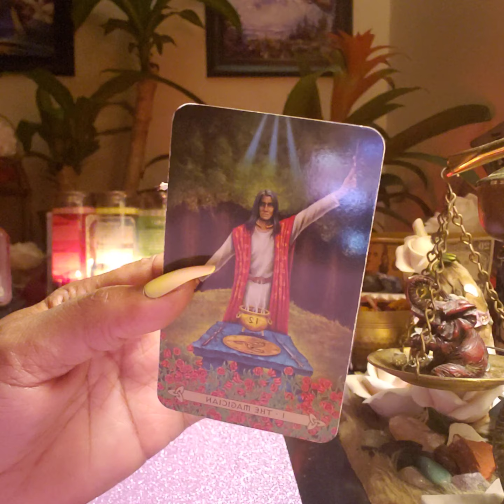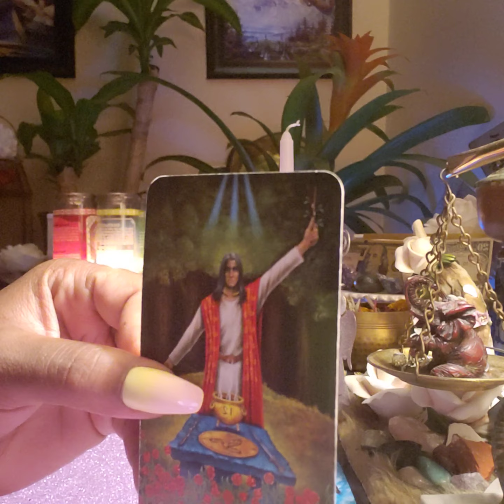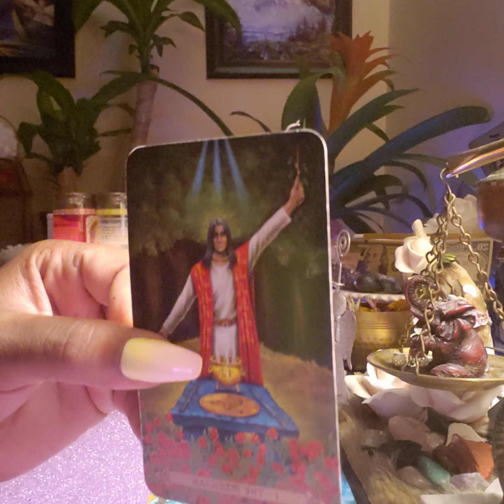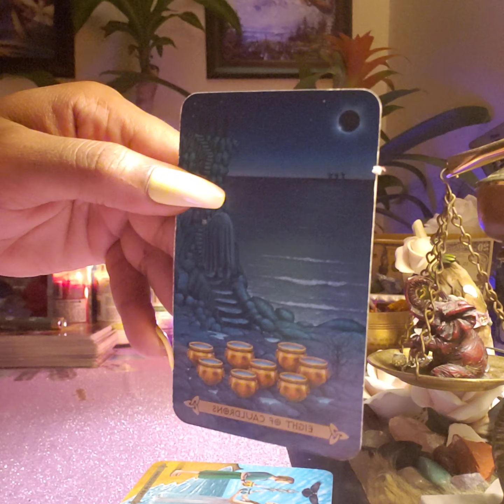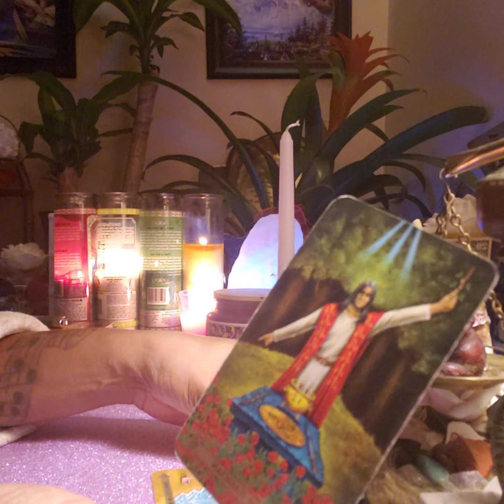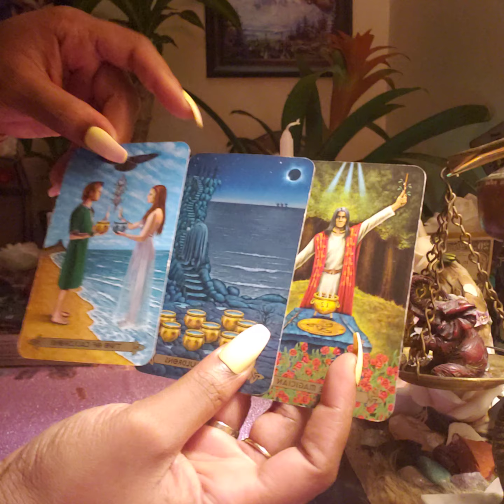Aquarius ♒ You Are The Master of Your Destiny.. Magician Style 🎩 🔮Aug 27-Sept 2